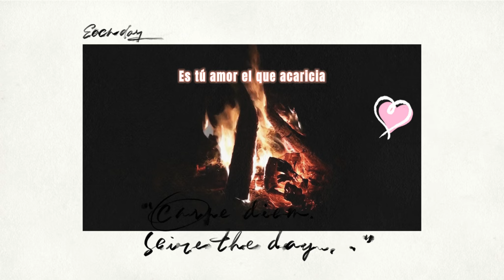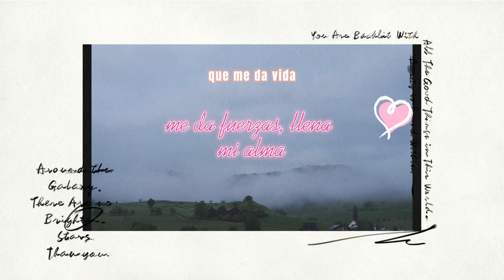Adoración vallenata.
Descubre la emocionante fusión de la música vallenata con la espiritualidad en esta increíble canción de adoración. Deleita tus sentidos con los acordes celestiales mientras te sumerges en la profundidad de la fe a través de la música. Esta melodía única en su tipo te llevará en un viaje espiritual que tocará tu corazón y elevará tu alma hacia Jesús.